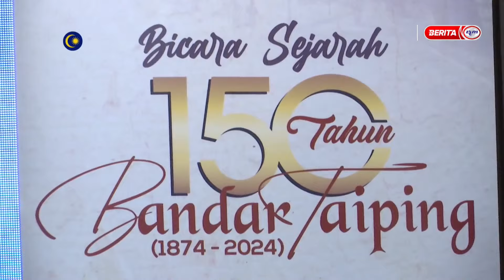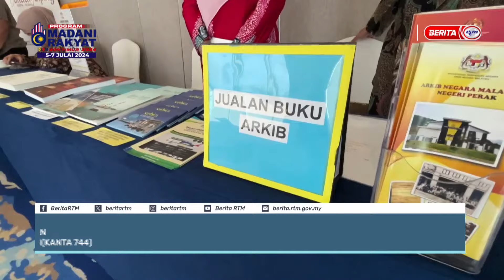4 JULAI 2024 – STADIUM RTM MALAM